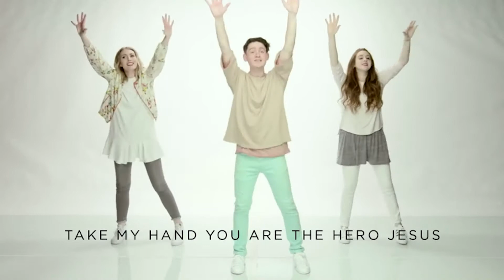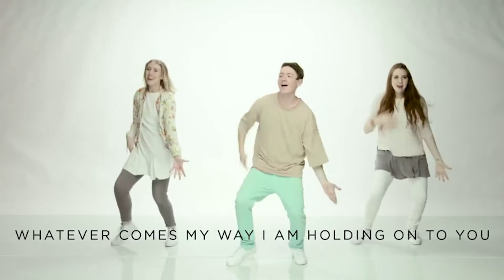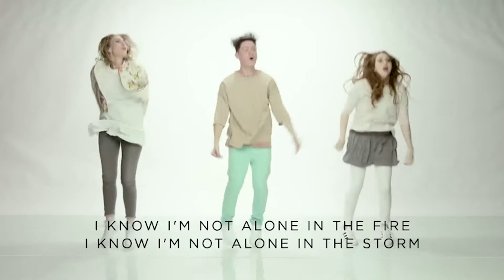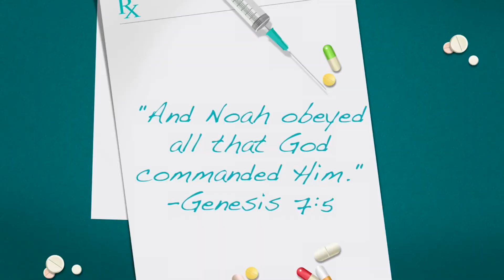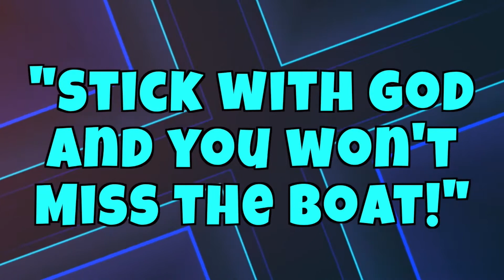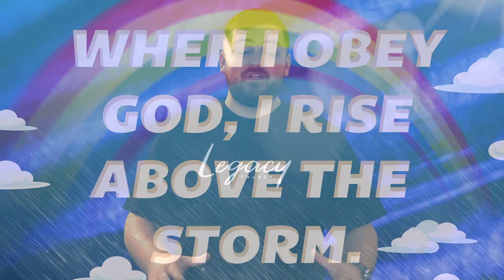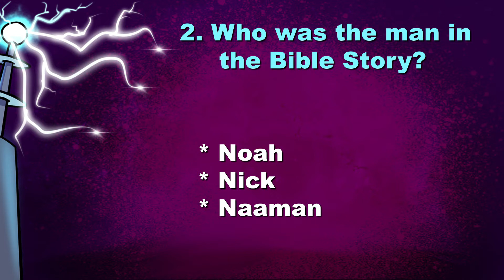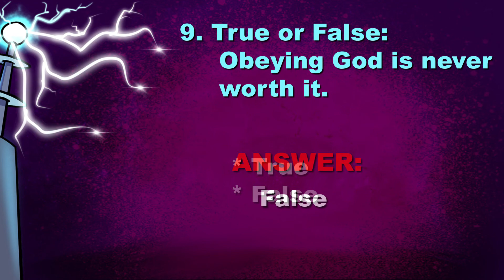Kids Service 07 26 2020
Also, make sure to share this post with all of your friends so they can see what is happening in Legacy Kids!